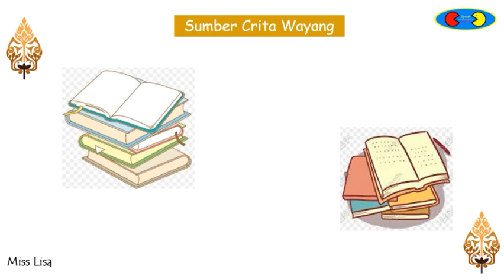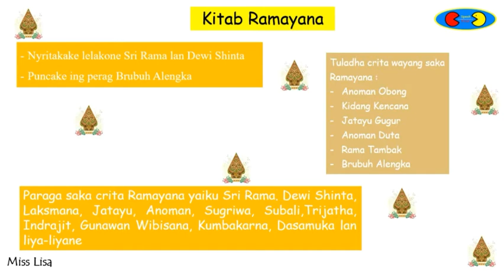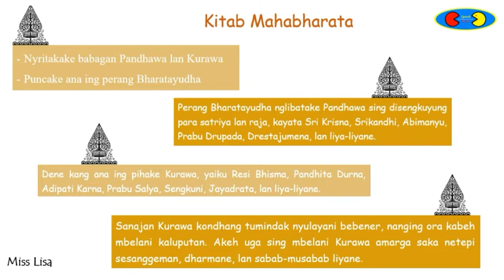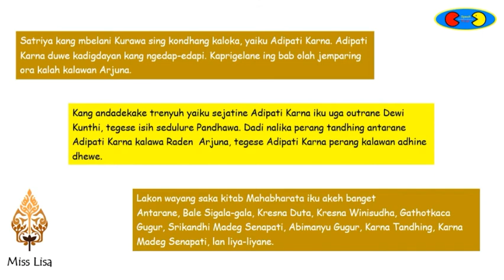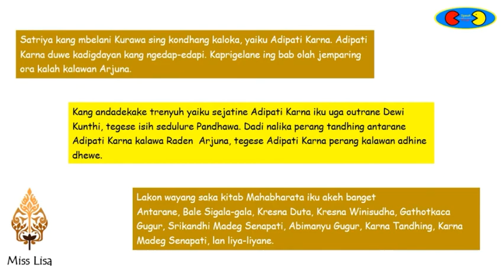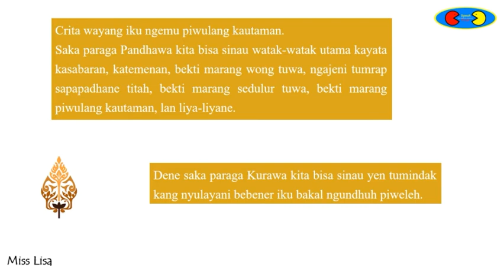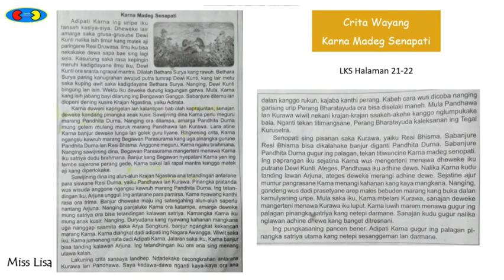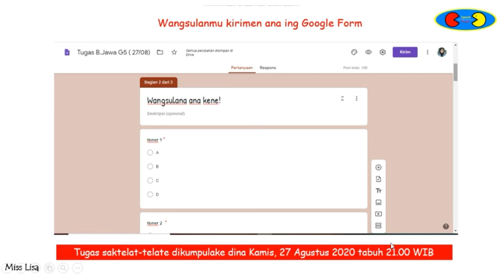BAB II Karna Madeg Senapati - Bahasa Jawa Kelas 5 SD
Video pembelajaran ini ditujukan untuk siswa/i SD Speak First Klaten dalam mensupport kegiatan pembelajaran jarak jauh. Video ini tidak terbatas hanya untuk SD Speak First Klaten saja melainkan semua kalangan dapat menontonnya :)